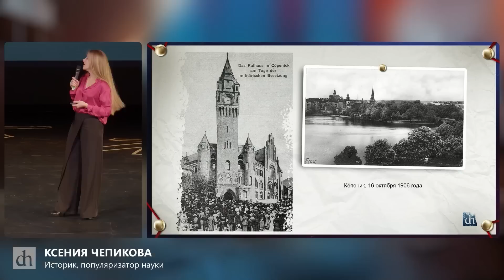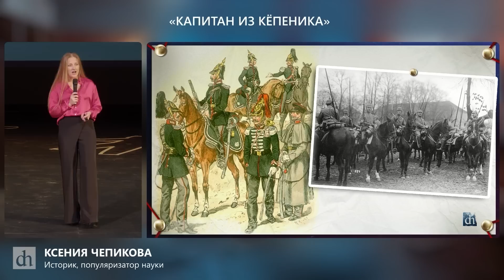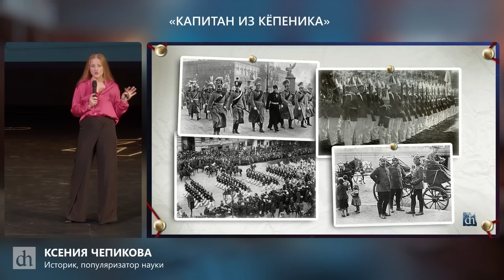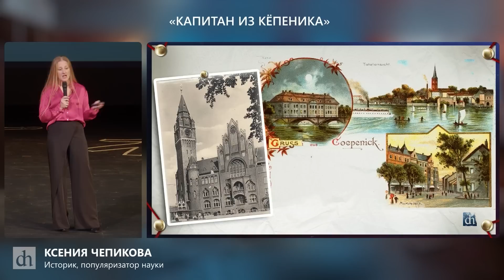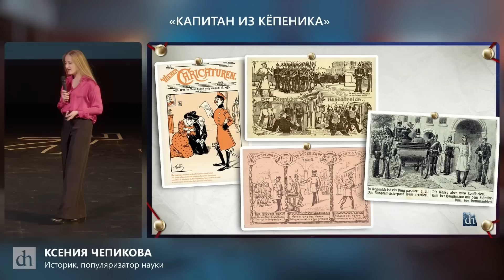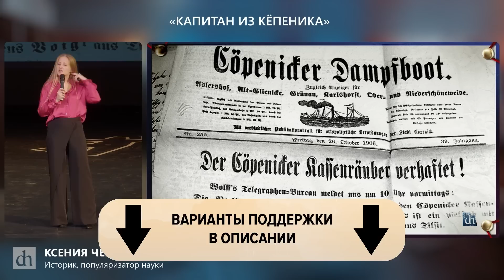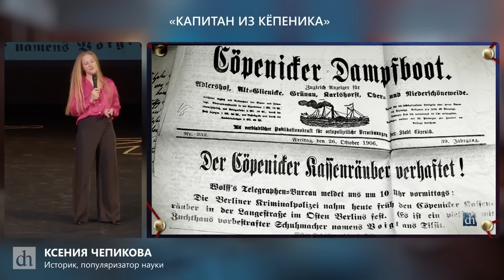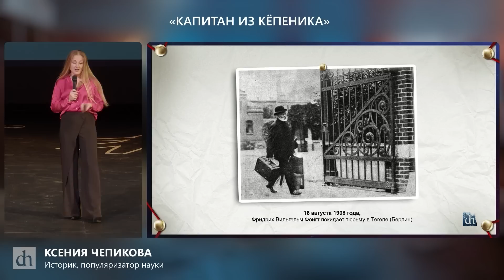Украсть средь бела дня. Афера капитана из Кёпеника/ Ксения Чепикова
На юбилейном фестивале «Цифровая история» Ксения Чепикова выступила в жанре «плутовской детектив», рассказав об афере Фридриха Вильгельма Фогта, известного как «капитан из Кёпеника».